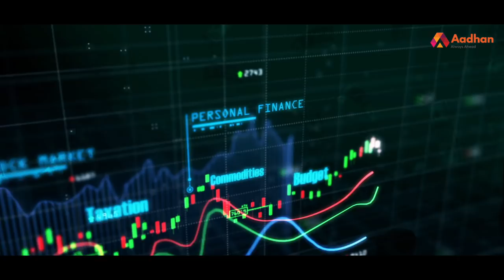TDS on cash withdrawal - New Provision | Sundar Raman | Money Matters | Episode 02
TDS on cash withdrawal - New Provision | சுந்தர் ராமன் | Money Matters | Episode 02